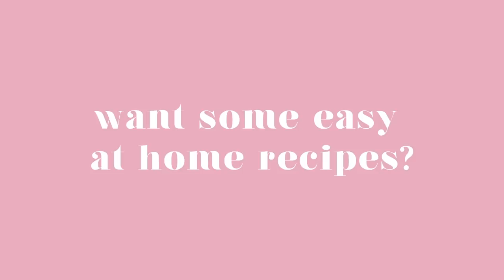MINIMALISM SERIES | 50 THINGS I DON'T BUY (save money & waste!)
fast fashion resources //